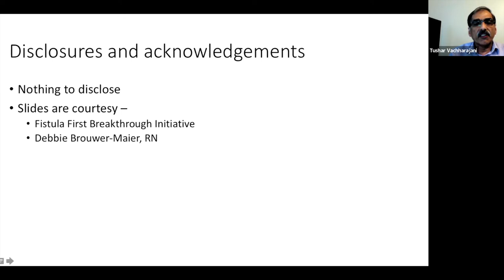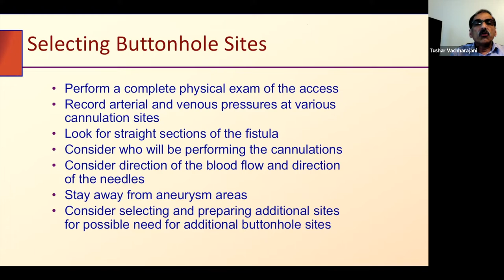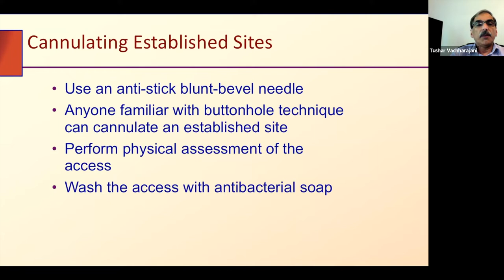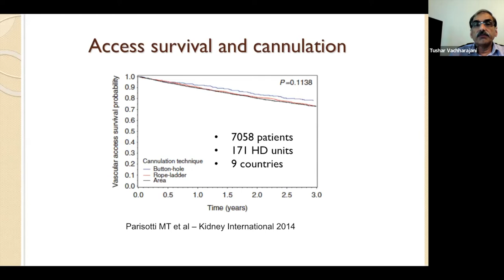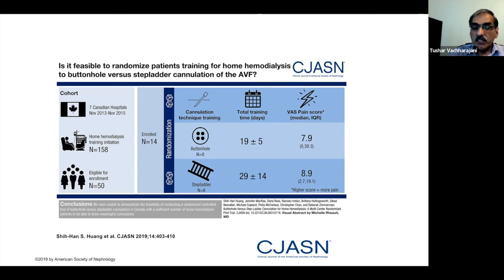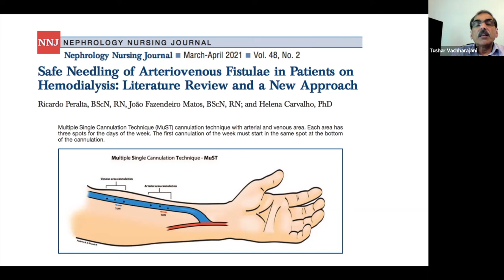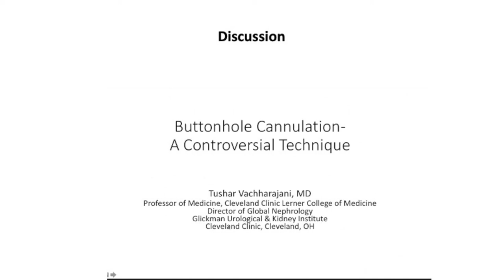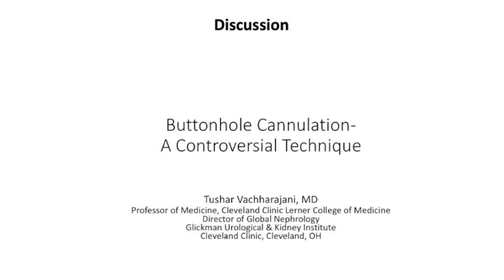INForm AUG 2022 meeting - Buttonhole cannulation for hemodialysis. Dr. Tushar J. Vachharajani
INForm AUG 2022 Buttonhole cannulation for hemodialysis. Although known to us for long and practiced widely, there are controversies in its use which need discussion and clarification. Dr. Tushar J. Vachharajani, MD, FASN, FACP, renowned Interventional Nephrologist from Cleveland, Ohio, USA, with particular interest in this subject, discussed the subject and clarified the doubts of ehe audience